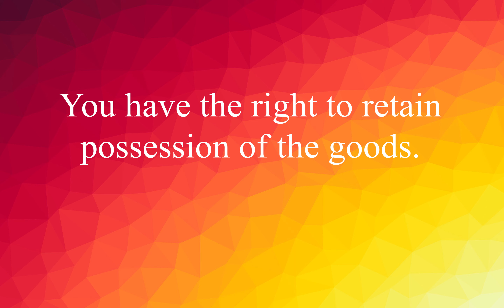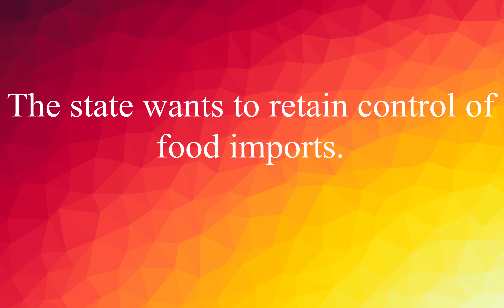EnglishVocabulary #5: Words with Examples Improve your English ! (Retain)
He struggled to retain control of the situation.
Он изо всех сил пытался сохранить контроль над ситуацией.

You have the right to retain possession of the goods.
Вы имеете право сохранить владение товарами.

The state wants to retain control of food imports.
Государство хочет сохранить контроль над импортом продовольствия.